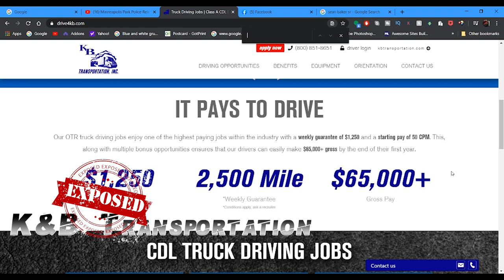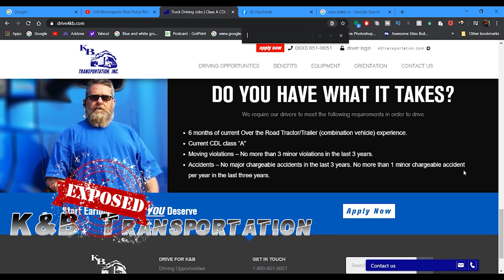K&B Transportation Exposed!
In this episode Lockoutmen Talks with a former K&B Transportation Driver. He tells his experience with the company. He Says that he will be returning to drive for them.

Lockoutmen Podcast
Youtube.com/lockoutmen
Anchor.com/lockoutmen